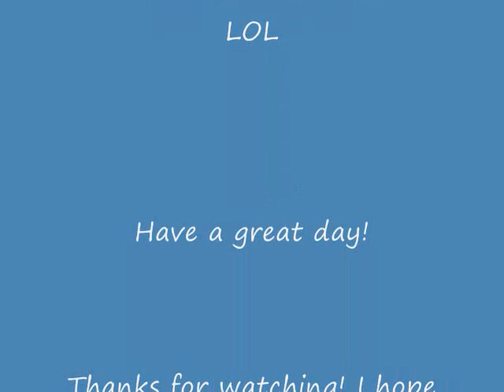Can We Fly (MUSIC ONLY)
I wrote the lyrics to this song at my school one day, and they just came to me. I guess its about longing to be with whoever it is you love forever and always. This is my song completely, and soon I will be putting up with me and another person singing with me. Then I will put up a kareoke (if comments say you want one.)